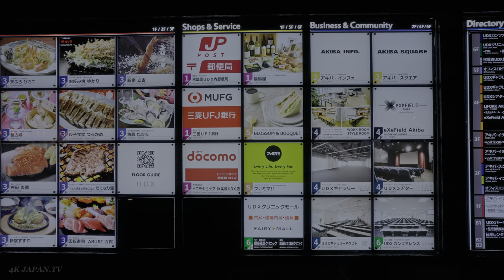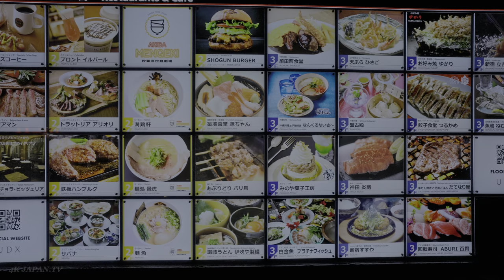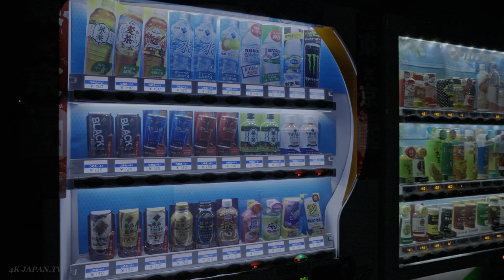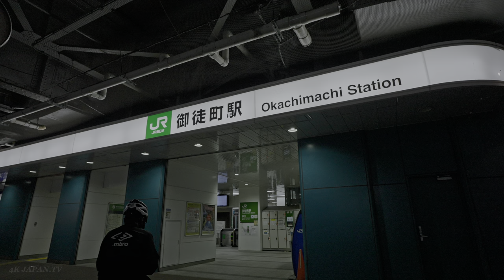【4K HDR】Tokyo Japan - Akihabara night walk to Okachimachi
Sharing with you virtual walk videos in 4K HDR filmed generally in Tokyo, Japan.
No intrusive face taking. No vlogging, just pure walk videos. Please enjoy!